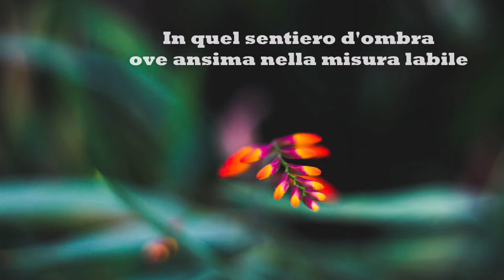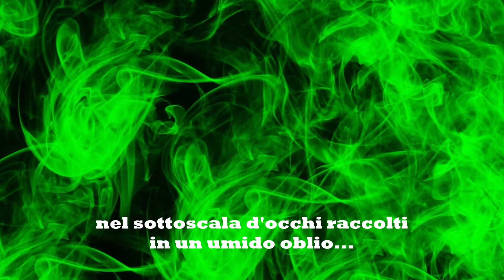UMIDO OBLIO VIDEOPOESIA DI SILVIA DE ANGELIS